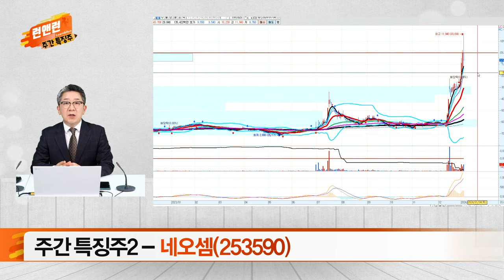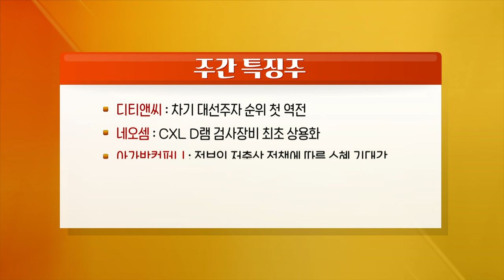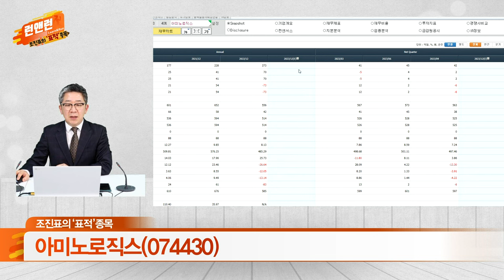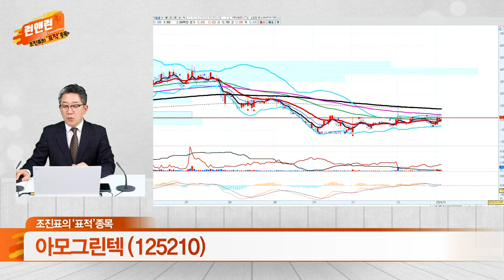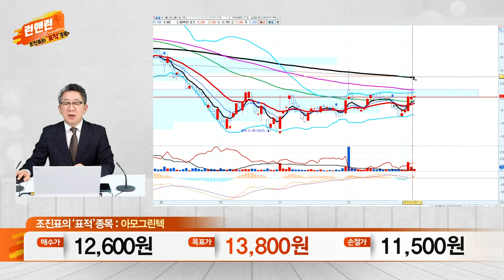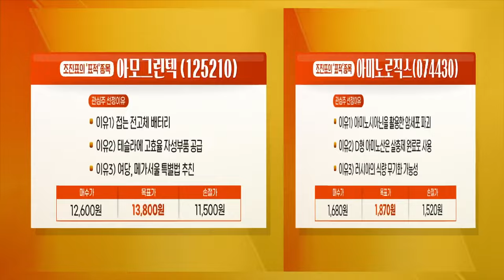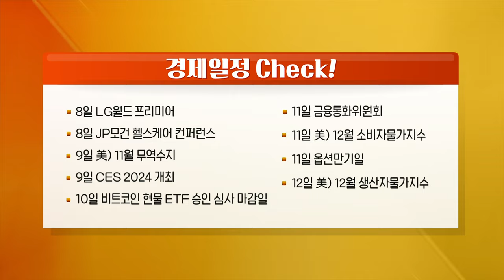디티앤씨, 네오셈, 아가방컴퍼니, 컨텍, 퀄리타스반도체, 아미노로직스, 아모그린텍_런 앤 런 시즌3 (20240106)